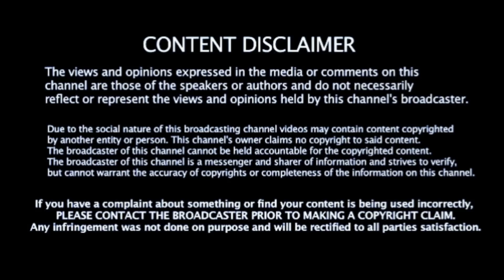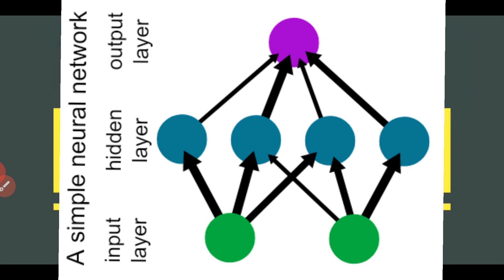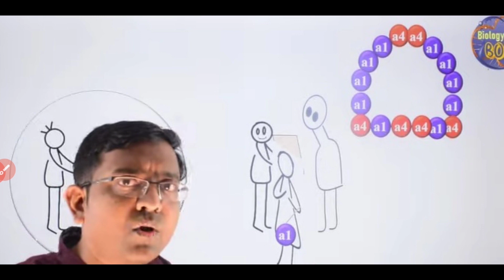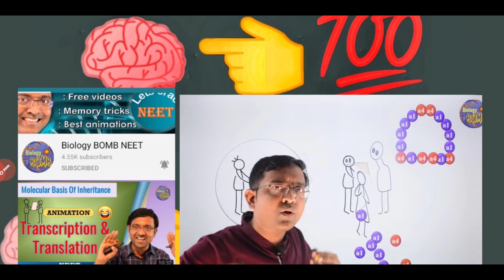⭕MUST WATCH SECRET REVISION STRATEGY BY NEET JEE TOPPERS | NEUROPLASTICITY| VISUALIZATION NEET 2020🔴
VIDEOS
Video result for neet jee revision
PREVIEW
1:40:58
Electrostatics Class 12 Neet Revision Electrostatics Revision Jee New Video ...
YouTube · Hellobachho NEET & JEE
1 month ago
Video result for neet jee revision1:12:35
Nucleus One-shot Revision JEE Main Revision NEET
YouTube · neet 2020 revision strategy,
neet 2020 revision chemistry,
neet 2020 revision plan,
neet 2020 revision series,
neet 2020 revision timetable,
neet 2020 revision quiz,
neet 2020 revision notes,
chemical bonding neet 2020 revision,
neet 2020 bio revision,
revision checklist for neet 2020,
coordination compounds neet revision 2020,
revision strategy for neet 2020,
revision plan for neet 2020,
revision tips for neet 2020,
revision schedule for neet 2020,
physics revision neet 2020,
physics revision neet 2020 unacademy,
neet quick revision 2020 NEET Physics Kota
1 month ago
Video result for neet jee revision7:37
MOST POWERFUL SILENT REVISION WITH INORGANIC - 4 || NEET/JEE-2020
YouTube · Helios Educore
2 days ago
PREVIEW
1:27:40
Periodic Table In One Shot For Neet Chemistry Revision For Jee Mains Urgent
1 month ago
Web results
Revision Notes on Physics, Chemistry and Maths | askIITians
Tips to Focus on the NEET Exam Preparation amidst the COVID 19... Online Classes for IIT JEE: A Blessing in Disguise During...
Rapid Revision Crash Course for IIT JEE and NEET 2020 | Etoosindia
... 2020 available for both Online and Classroom Aspirants. Now Start your Preparation for JEE & NEET with Etoos Revision Courses.
How can I revise for NEET 2020?
How can I revise IIT JEE syllabus?
How do I make revision notes for IIT JEE?
Is Etoos good for NEET?
Feedback
Web results
Physics Revision series for JEE, NEET, Class 11 and 12 - eSaral - By eSaral
22-Nov-2019 · Get everything you are looking for JEE and NEET Preparation in this Physics Revision Series by Saransh Gupta Sir . Here ...
Revision strategy for NEET 2020 Exam Preparation
19-May-2020 · Revision strategy for NEET 2020 - National Testing ... NTA to reopen NEET, JEE Main 2020 application ...
Why is NEET revision important?

Why is NEET one of the toughest entrance exams to crack?

How NEET revision is beneficial for medical aspirants?

Achieve High Score in NEET & JEE: Power Revision Tips - Aakash Institute ...
04-Jun-2020 · Why Revision is important? With stiff competition in entrance exams, there is a constant pressure to score ...
Free Online Crash Course For JEE and NEET by Toppers: How to Apply
02-Jun-2020 · As the exam dates of 2020 JEE (Mains) and NEET come closer, the anxiety and nervousness among ...
Apps
PHYSICS - QUICK REVISION NOTES FOR IIT JEE & NEET
4.5
(65)
Free
CHEMISTRY - QUICK REVISION NOTES FOR IIT JEE, NEET
4.5
(71)
Free
Web results
NEET Notes | NEET Preparation 2020 - Clear IIT Medical
The study notes can be treated as revision notes too. They comprise of extra information too. The NEET notes have been prepared after ...
IIT JEE NEET Revision Notes - IIT JEE/NEET Preparation - Nucleon IIT JEE
Online Live Session JEE/NEET. mockup. Online live session that help you visualize each concept making it easier to understand Efficient ...
Will JEE and NEET be postponed?
2 weeks ago
8 answers
When will decision of neet jee comes
a week ago
1 answer
Can JEE and NEET be further postponed ?
a month ago
6 answers
Will neet and jee get cancelled
a week ago
2 answers
what is the expected date of the NEET AND JEE exam in case if postponed ???
2 answers
When will be the clarification of the dates for jee and neet be announced
Is Neet and JEE will be cancelled or postponed?
2 weeks ago
1 answer
Are jee and neet going to be postponed?
a week ago
2 answers
When they will give official news about neet and jee
1 answer
What is the final decision regarding the postponed of neet and jee?